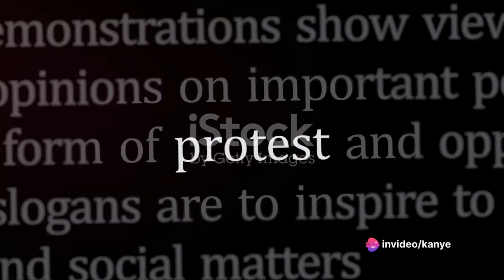Unveiling the Goldsmith Prize Finalists 2024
goldsmith,goldsmiths,jemima goldsmith,the falcon and the winter soldier,the burial prime video,prime video the burial,the burial trailer,indiana jones and the crystal skull,star trek v: the final frontier (1989),killers of the sister moon,the burial official trailer,rise of the planet of the apes,the chris voss show,stagflation in the uk,planet of the apes ending,royalty around the world,the best movie you never saw